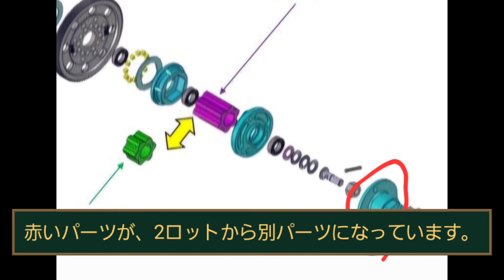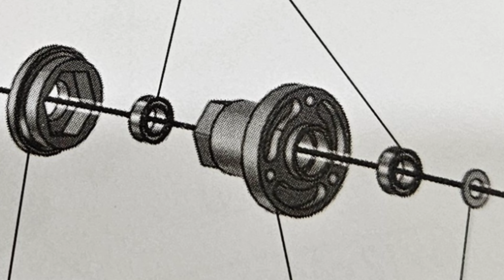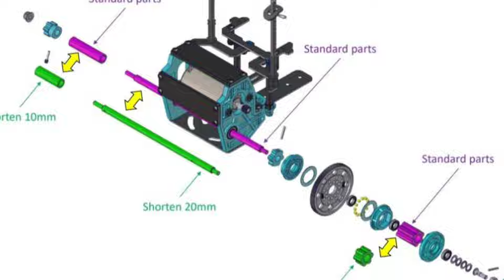【ラジドリ】LP-86 Type-M 製品開発風景 ラジコン ドリフト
開発風景です。

【DL515-2】
new category RC drift chassis Kit
fun to drive
✨️✨️✨️LP-86✨️✨️✨️

単純だから色んな事が試せて
単純だからこそ変化が解りやすい
自分で考えて
試してみて
違いを体感出来るって
車遊びの醍醐味ですからね✨️

【DL515-2】
fun to drive
✨️✨️✨️LP-86✨️✨️✨️

自由な発想で
自由に試して
マシンと自分の可能性を追及する
"ドライバーを育てる車"
敷かれた線路を走るだけのドリフトはつまらない(笑)
「ラジコンだからと諦めることなく求め続ける事」それが"リアルドリ"
みんなで一緒に楽しみながら求めていきましょうね🎶

This is D-Like Yoshizawa's blog, full of the latest information.

Reservations can be made by email.

【DL510】Re-R HYBRID ver.零 マットブラック

【開発記録】「fan to drive LP-86」